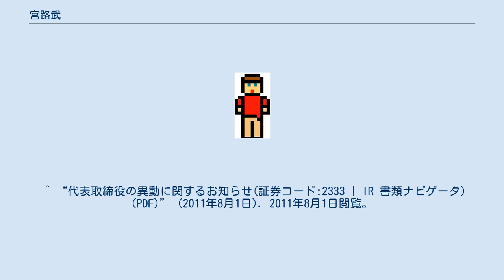宮路武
ジー・モード
宮路 武（みやじ たけし、1965年12月22日 - 2011年7月29日）は、ゲームクリエイター。
 『ガングリフォン』シリーズや『グランディア』シリーズの生みの親。
兄は宮路洋一。
携帯電話ゲームの制作・運営会社株式会社ジー・モードの元代表取締役社長。
 15歳でアスキーで活動を始める。
アスキーではプログラミングの本も書いている。
 19歳でゲームアーツを兄の洋一などアスキーの仲間達と立ち上げる。
以降16年間ゲームアーツの取締役開発部長として活躍。
ガングリフォンやグランディア、シルフィードなどのディレクター、プロデューサーをつとめる。
 2000年には携帯電話向けのゲーム開発会社のジー・モードを設立。
 2011年7月29日死去。
45歳没。
生前脳腫瘍を患っており、2010年には手術を行っていた。
 ^ “代表取締役の異動に関するお知らせ(証券コード:2333 | IR 書類ナビゲータ) (PDF)” (2011年8月1日). 2011年8月1日閲覧。
 ^ 宮路武氏＝ジー・モード社長 : おくやみ : 社会 : YOMIURI ONLINE（読売新聞） ^ 週刊ファミ通NO.1192 『80's Heroes ゲーム黎明期を生きた男たち ゲーム業界温故知新 パートII』Vol.001（P.219）